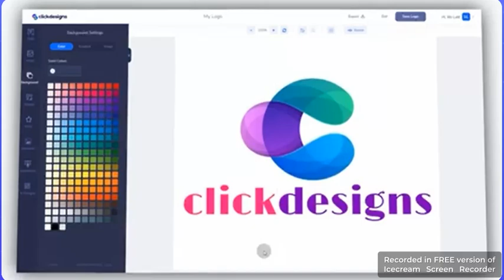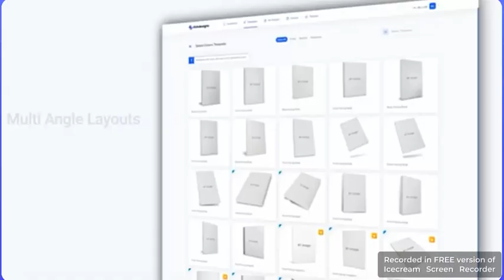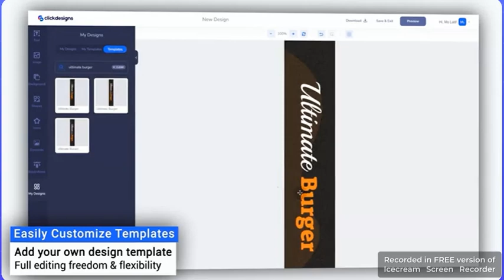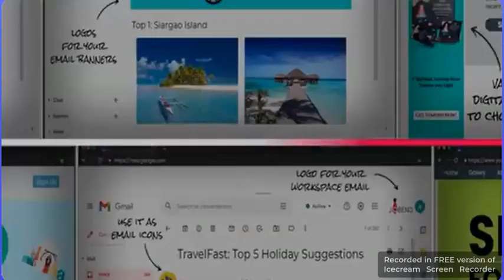ClickDesigns™ Graphics & Designs Made Easy Demo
Instantly Create Amazing Graphics For Your Websites, Blogs, Funnels, Stores & Offers In Minutes WITHOUT Any Design Skills!
eleeleGet Stunning, Done-For-You, 100% Customizable Logos, Boxshots, Covers, Reports, Digital Mockups,
Product Bundles, Graphics & Illustrations On Demand For Your Webpages, Videos, Socials, Emails,
Banners & Much More WITHOUT Freelancers, Designers & ZERO Code.eleele

NEVER Pay For Graphics Ever Again...
Includes Commercial License.

Get Started With ClickDesigns Now arrowpayment
logos
EVERY Graphic You Need To Profitably
SELL Your Products & Services.
Attract, engage and convert leads into buyers with
high-converting graphics just like these in a few mouse clicks!

everyarrowDown
Drag-&-Drop Into ANY Of Your Pages Instantly &
Start Selling! ZERO Code Required.
Sales Pages
images
Lead Pages
images
Webinar Pages
images
Book Pages
images
Blog Pages
images
arrowDown
Join 10000s Of Real-Users Just Like You.
testimonial
testimonial
testimonial
testimonial
testimonial
testimonial
testimonial
testimonial
testimonial
testimonial
testimonial
testimonial
arrowDown
A Non-Designers Dream For A-Grade Graphics In
3 Easy Steps!
Instantly get pixel-perfect logos, boxshots, covers, reports, digital mockups,
product bundles, illustrations, callouts, and many more cool graphics!

  STEP 1 Select from +1000's of beautifully designed templates prepared by award winning designers and illustrators.
  STEP 2 In 1 click, add your high resolution graphics directly into your website, blog or sales funnel.
  STEP 3 Instantly go live on the internet and start getting a crazy amount of views, shares, clicks, leads and sales.
step
arrowDown
icon ATTENTION
Newbies, Digital Marketers, Entrepreneurs, Influencers, Social Media Marketers, Bloggers,
Authors & Publishers, eCommerce, Software Creators, Freelancers & Many More…

NO Matter What Business
You Are In, You NEED.